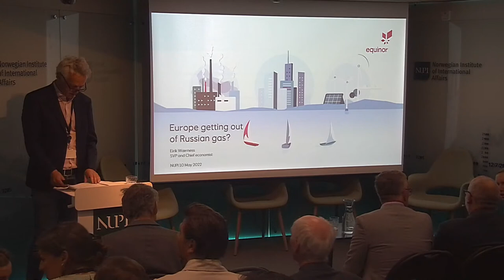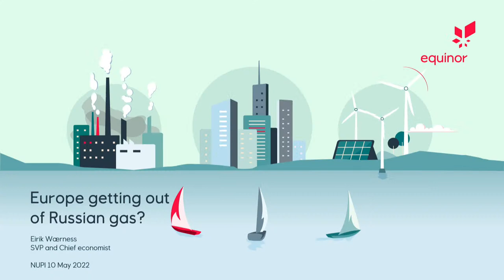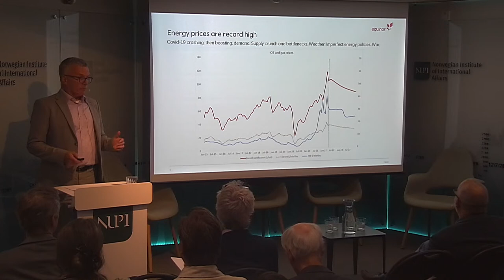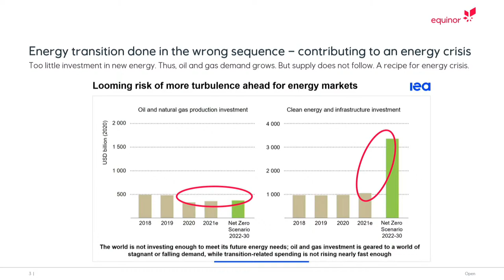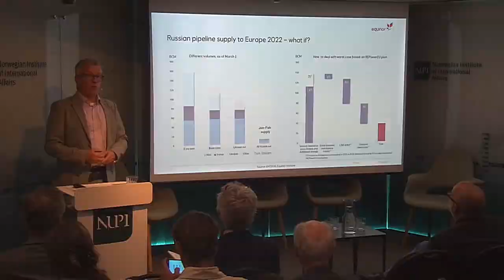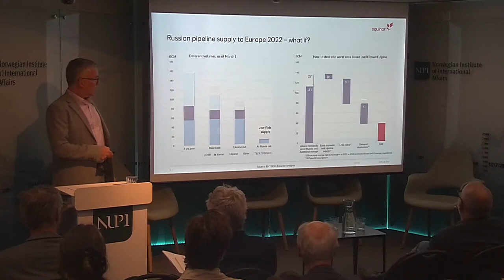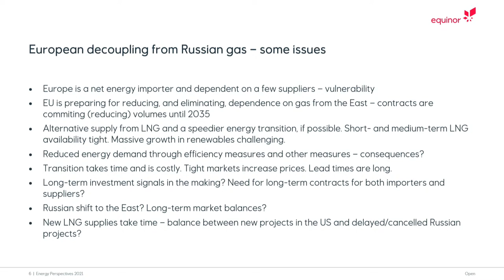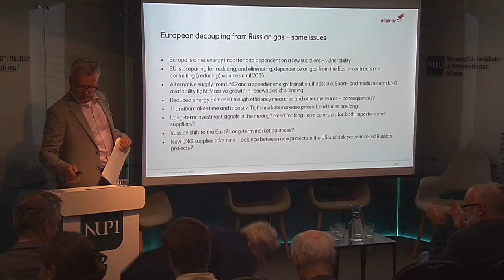Lunsjseminar: Kan Europa kutte avhengigheten av russisk energi?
På dette seminaret ser vi nærmere på utfordringene, mulighetene og konsekvensene som knytter seg til at Europa ønsker å kutte sin avhengighet av russisk energiforsyning. Innledning med bl.a. sjefsøkonom i Equinor, Eirik Wærness.

Det russiske angrepet på Ukraina har igjen vist at energi- og sikkerhetspolitikk henger tett sammen. Avhengigheten av russisk olje og gass er nå et sikkerhetspolitisk problem og presset for å frikoble europeiske land fra russisk energiforsyning øker.

EU-kommisjonen la allerede i mars frem en plan for å redusere etterspørselen etter russisk gass med 2/3 innen utgangen av året. Fra et energipolitiskperspektiv er dette svært ambisiøst, samtidig som det sikkerhetspolitisk er utilstrekkelig.

Analytikere har beregnet at Europa daglig betaler rundt 1 milliard dollar for russisk olje og gass, inntekter som bidrar til å finansiere Russlands krigføring i Ukraina. Flere sanksjonspakker er nå iverksatt for å ramme russisk økonomi, men det ene grepet som virkelig vil svi uteblir.

Hvorfor er en boikott av russisk energiforsyning så vanskelig å få på plass? Er det ønskelig? Bør det gjøres i form av en boikott eller i form av en justerbar skatt på russisk gass? Hvordan skal byrden fordeles mellom europeiske land? På dette seminaret ser vi nærmere på de utfordringene, mulighetene og konsekvensene en boikott av russisk energiforsyning har for Europa.

Program

Hvor raskt kan Europa frigjøre seg fra Russisk gass?

Innlegg av Eirik Wærness, sjefsøkonom i Equinor

Eirik Wærness vil gi en analyse av mulighetene og begrensingene for en europeisk boikott fra et energimarkedsperspektiv. Han skal snakke om hvordan markedsaktører nå jobber for å frigjøre seg fra eksisterende forpliktelser og finne erstatninger for russisk gass, hvilke begrensninger som finnes i den eksisterende infrastrukturen, og hvordan energimarkedet påvirkes av en dreining bort fra russisk olje og gass.

Er en boikott av russisk energiforsyning mulig og ønskelig?

Panelsamtale med Eirik Wærness, Jakub M. Godzimirski, Marie Byskov Lindberg og Kjetil Wiedswang. Diskusjonen modereres av NUPI-direktør Ulf Sverdrup.

En boikott av russisk energiforsyning vil både ha økonomiske og politiske konsekvenser i Europa og Russland. Hvordan ser mulighetsrommet for en boikott ut når vi analyserer energimarkedet i samspill med det realøkonomiske og politiske? Enkelte land i Europa er mer avhengig av russisk energiforsyning enn andre, hvordan påvirker dette EUs handlekraft? Hva slags konsekvenser vil en boikott ha i Russland?

Seminaret finner sted på NUPI, og vi serverer lett lunsj fra klokken 11.30. Selve seminaret varer fra 12.00 til 13.30.